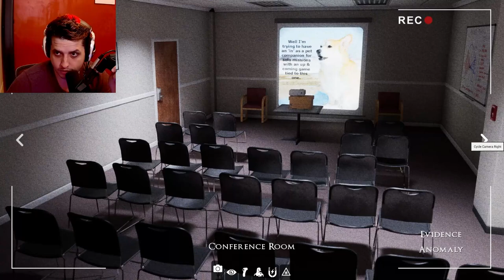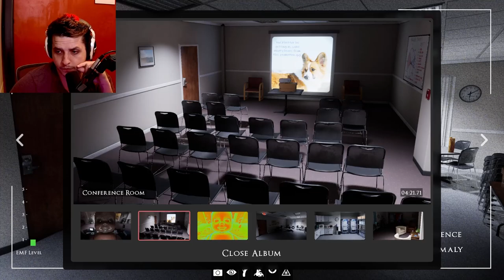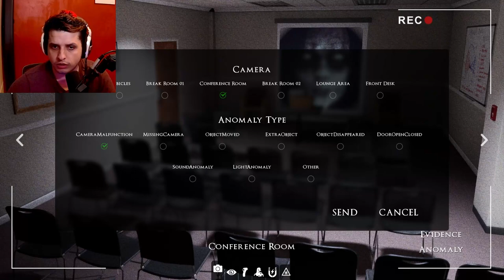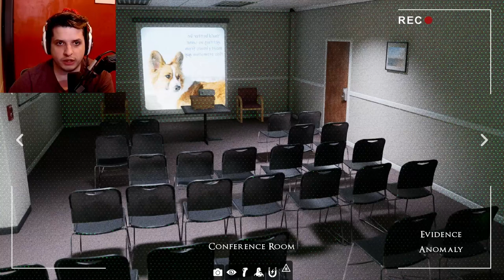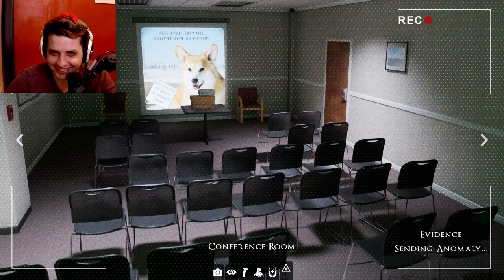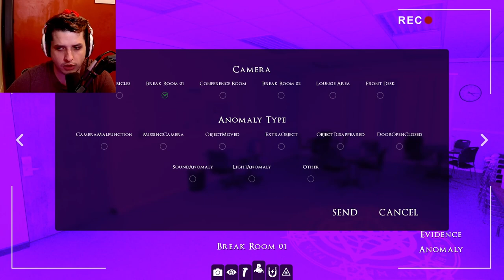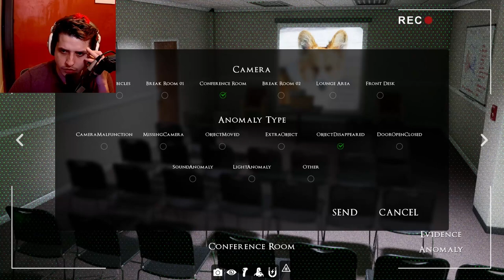Observation Duty WITH Different Anomalies! (Rayofpandas VOD)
Today I play a game called The Hauntings: Surveillance